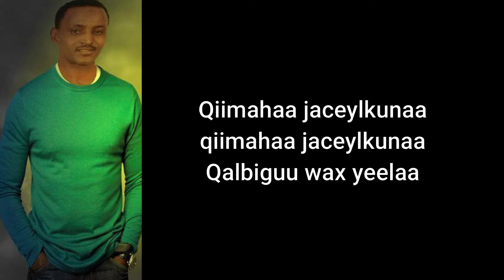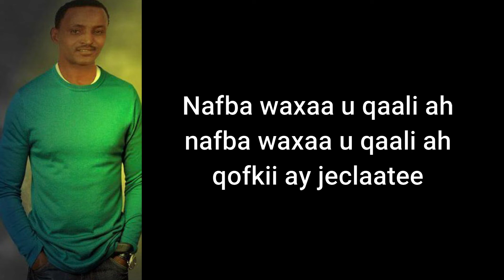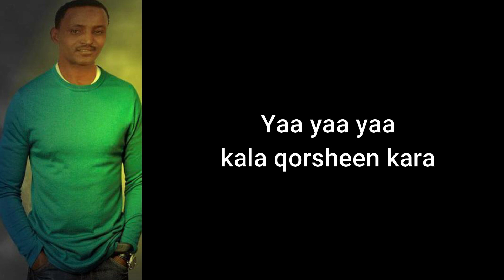QAAHIRA - ABDI DIINI - HEES QORAN - SOMALI LYRICS SONG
Waxaan idin soo gudbinaa heeso aan idin soo xulnay